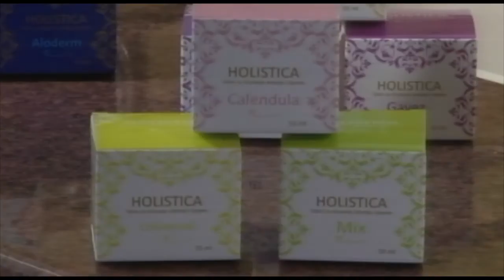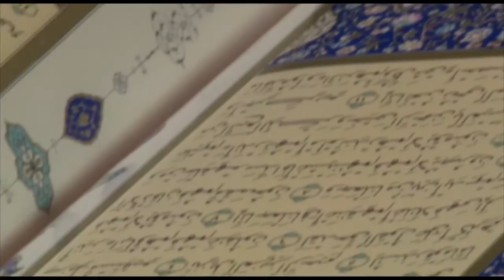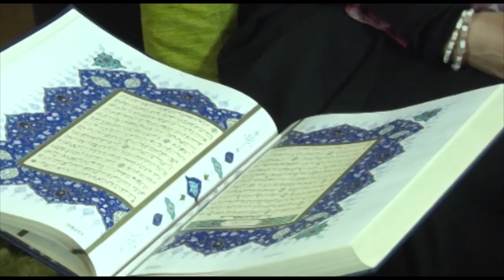TV Zehra "Multikulturalnost"